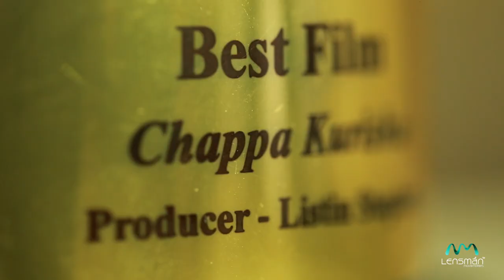LISTIN + BENITTA WEDDING TRAILER